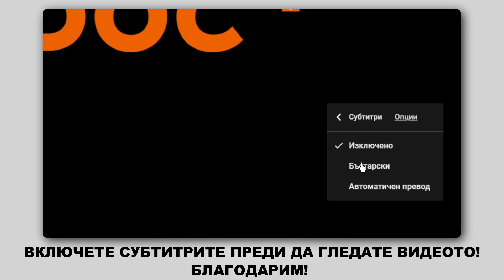Как да сменим пистови ремъци на HONDA INSIGHT 2 (ZE) [ИНСТРУКЦИЯ AUTODOC]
Как да сменим пистови ремъци на HONDA INSIGHT 2 (ZE) 1.3 Хечбек 2009–2012 [ИНСТРУКЦИЯ AUTODOC]

Пистови ремъци на автомобилите HONDA City Saloon (GM2, GM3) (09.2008–...) / HONDA Jazz III Hatchback (GE, GG, GP, ZA) (07.2008–...) трябва да се сменя, обикновено, по една и съща процедура.

🔝 ТОП марки, които произвеждат пистови ремъци: BOSCH, CONTITECH, GATES, SKF, DAYCO, INA, STARK.

Всички видео и PDF уроци за смяна на части на HONDA INSIGHT 2: сваляне и гледане в AUTODOC CLUB

🛠️ Инструментите, които са нужни, за да смените пистови ремъци:
- клещи за демонтаж на щипки.